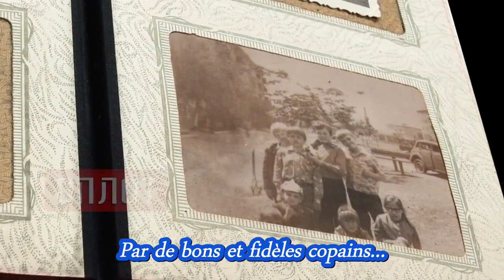Donbass. Chakhtersk. Raconte-moi la guerre...[sous-titres français]